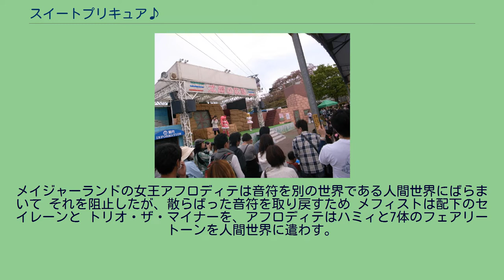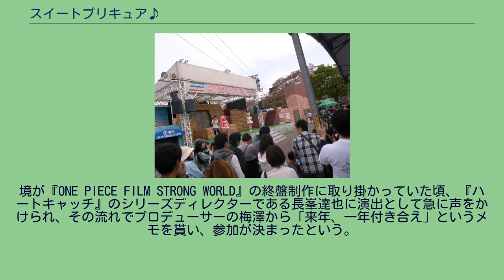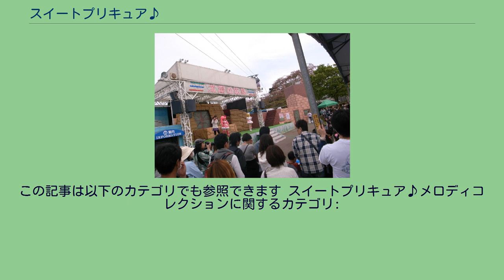スイートプリキュア♪